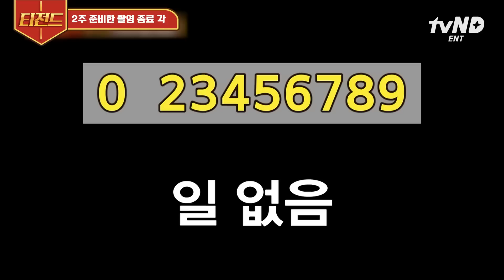[티전드] 만세~!! 외쳤더니 촬영 시작 2시간 만에 용볼 완성한 레전드 엔딩ㅋㅋㅋ 용인 에X랜드까지 잡아놨는데.. tvN 재정 걱정해 주는 신서유기즈😂